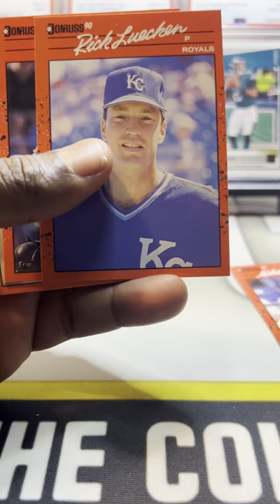⭐⚠️ 1990 DONRUSS BASEBALL - FRANK THOMAS HUNTING!! ⚠️⭐